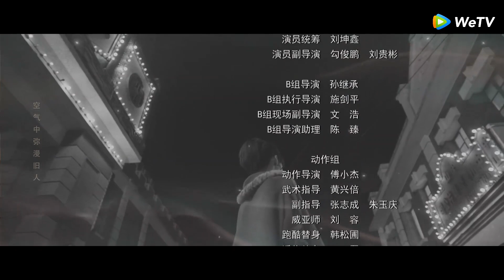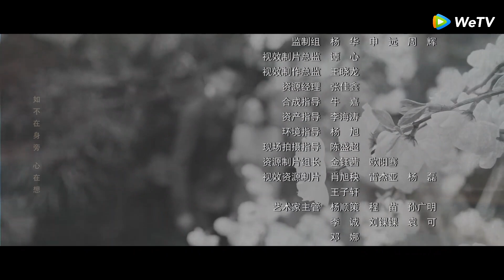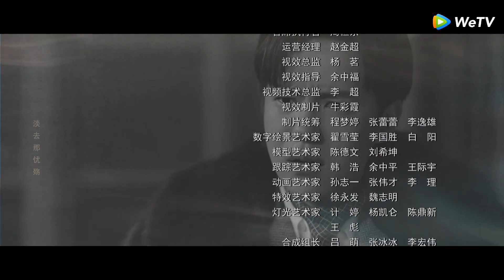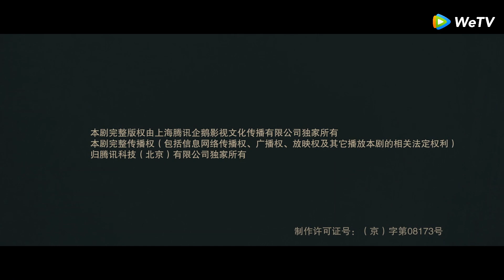Tótem de insectos｜Episodio 12 Completo (Insect Totem)｜WeTV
🌟Sinopsis🌟
Actores: Zhang Ming'en,Hu Bingqing,Aliya,Lyu Yunfeng,Jiading Zhang,Ding Xiangnan

    Durante el período de la República de China, Pan Jun, un famoso médico del Salón Cordyceps, conoció a los descendientes de las cinco familias principales de la tribu Zerg. Aprendió las pistas sobre los tesoros de la tribu Zerg de sus antepasados, y se embarcó en un viaje para encontrar los tesoros dejados por la tribu. Caminaron juntos, buscando el tesoro secreto de los cinco clanes que podían abrir el tesoro. Durante el período, viajaron, exploraron los secretos de sus antepasados, lucharon contra la plaga y lucharon contra la injusticia en el camino. Esto descubrió el verdad sobre la lucha por el tesoro hace veinte años. A partir de su deseo inicial de riqueza, gradualmente asumieron la misión de proteger los tesoros nacionales y comenzaron una serie de concursos con ladrones de tesoros, finalmente aplastando la codicia de los demás y sacando a la luz el legendario tesoro Zerg. En el proceso, aprendieron a trabajar en equipo, forjaron una amistad profunda y desarrollaron amor puro, pasando de ser adolescentes ignorantes a héroes responsables.